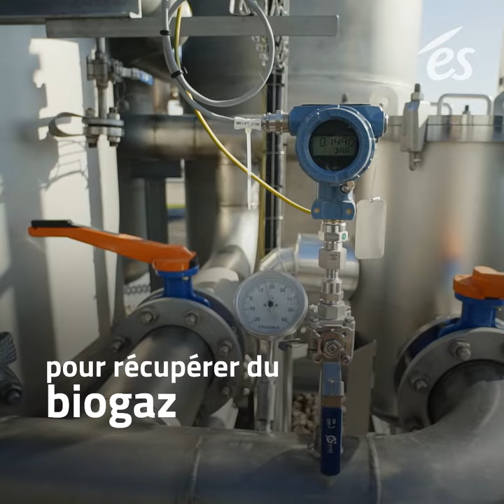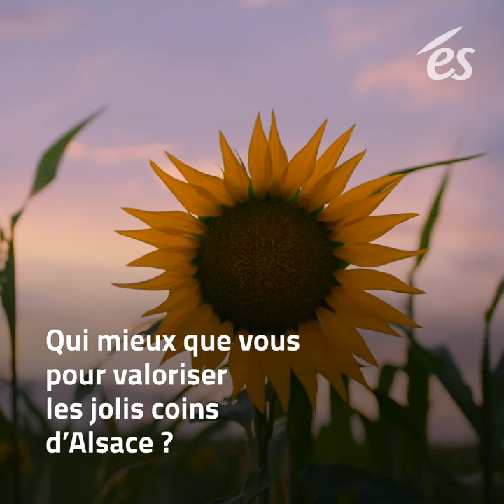ÉS présente le Biogaz 100% alsacien - Portrait de Laurent Thirion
Nous souhaitons vous présenter en vidéo notre producteur et partenaire local de Biogaz Laurent Thirion, Directeur environnement du groupe Lingenheld.
Leur site implanté aux portes de Strasbourg, à Oberschaeffolsheim, récolte les déchets organiques pour les transformer en biogaz par le procès de méthanisation ! Grâce à leur travail et notre partenariat, nous pouvons vous proposer notre offre « Biogaz 100% Alsacien ».